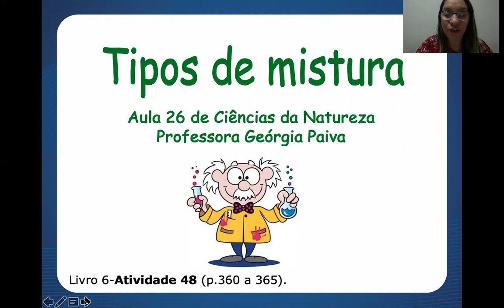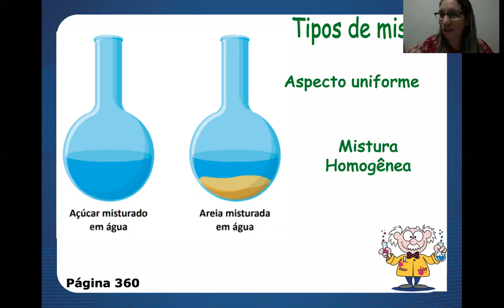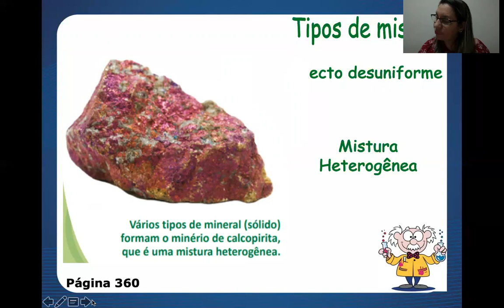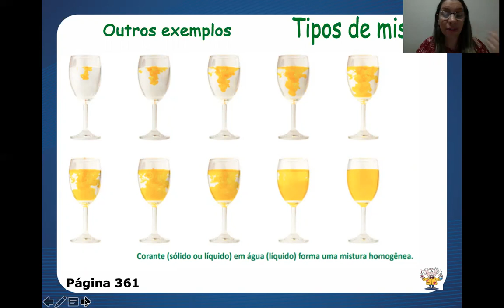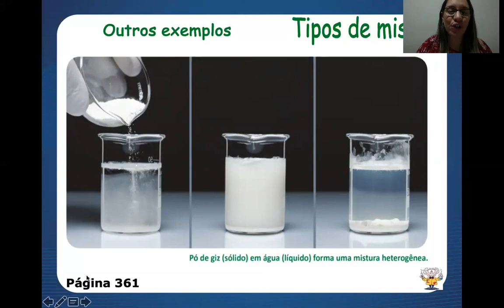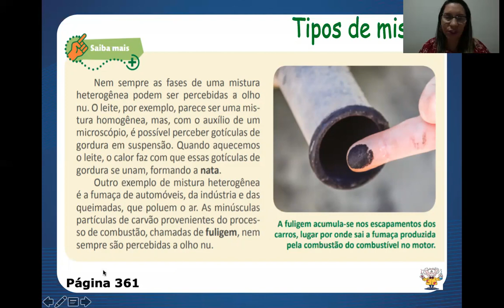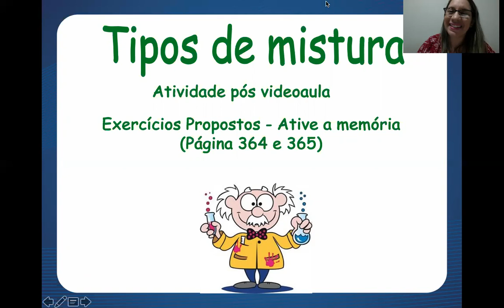Aula 26 de Ciências - 4º Ano - Professora Georgia Paiva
- MATRÍCULAS ABERTAS -

Aula 26 de Ciências com a professora Georgia, para o 4º ano. Essa aula vai te ajudar a manter a consistência que você precisa nos seus estudos.